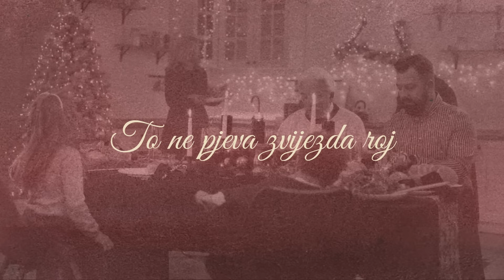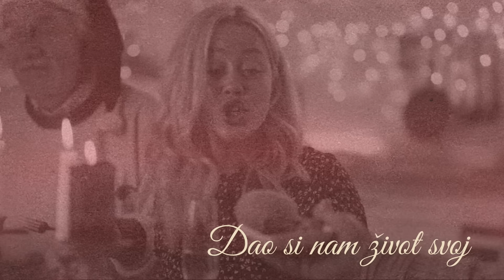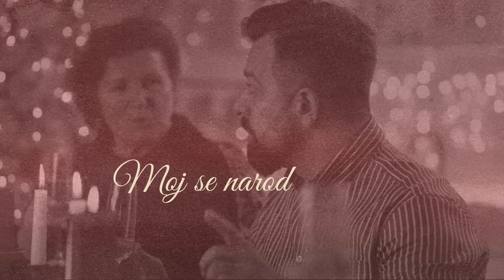Marko Perković Thompson - Božićna (Official lyric video)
Marko Perković Thompson - Božićna

Glazba: Nenad Ninčević
Tekst: Nenad Ninčević
Aranžman: Vedran Ostojić
Videoprodukcija: CroRec Video

Tekst pjesme:

Zvona zvone
Božić je
Moj se narod raduje
Tiha pjesma čuje se
Ko da zvone biseri
To ne pjeva zvijezda roj
To su mali anđeli

Bože čuvaj ovaj dom
Budi noćas sa nama
Neka vlada zauvijek
Mir u našim srcima

Zvona zvone
Božić je
Hvala Tebi Bože moj
Dao si nam život svoj

Zvona zvone
Božić je

Zvona zvone
Božić je